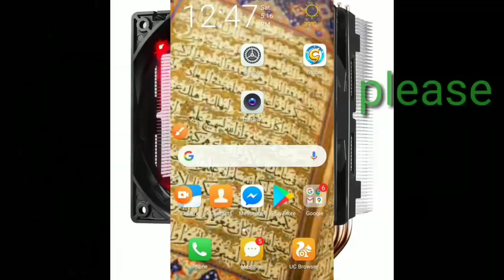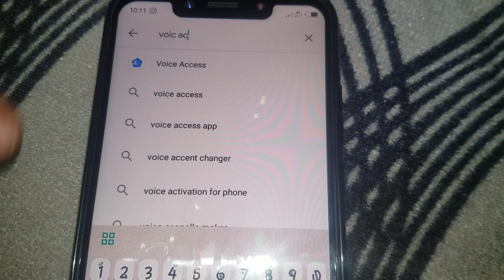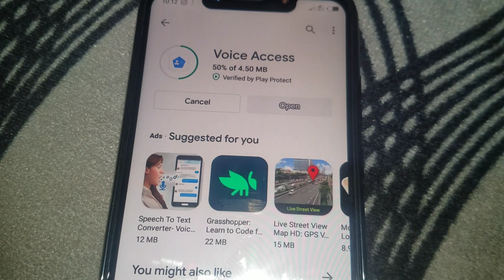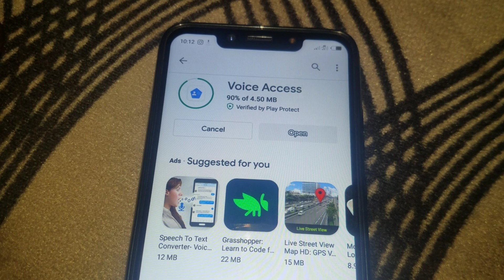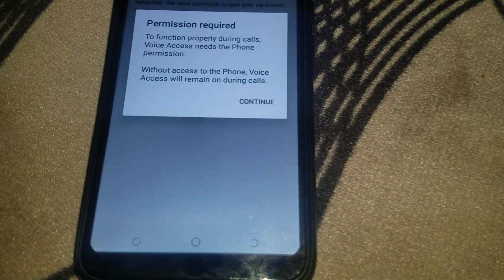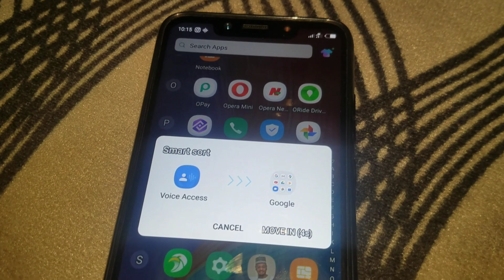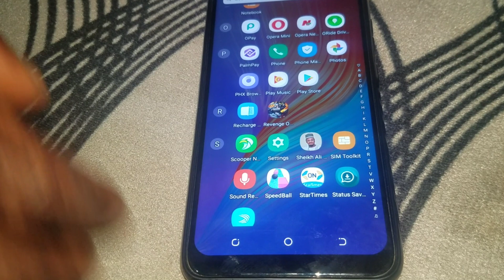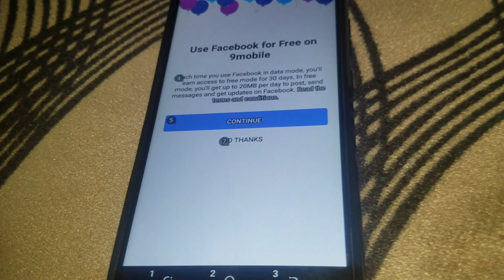kasani cewa zaka,iya amfani da muryarka don ba wayarka ummarni??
ga line din application din a kasa

kada kumanta ku danna alamar subscriber sannan ku danna alamar kararrawa

kada ku manta kuyi share GA sauran yan uwanku a whatsapp da kuma facebook.